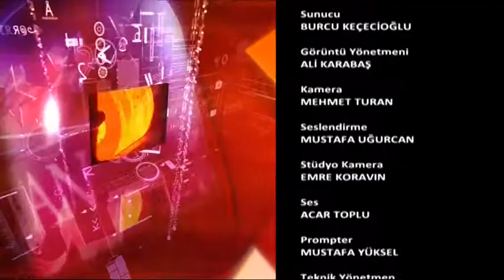Ekopazar 23 Kasım 2014 Bodyone EstetiQue